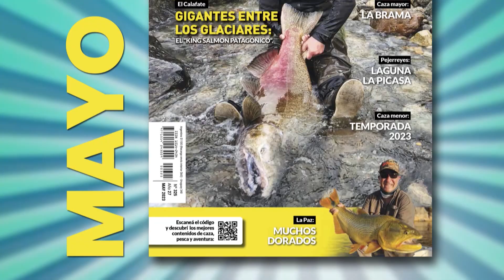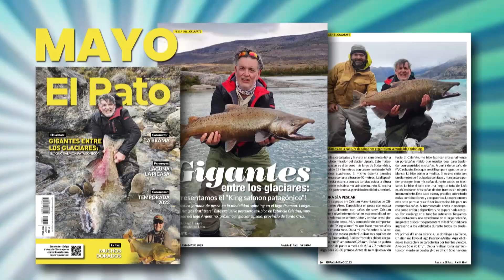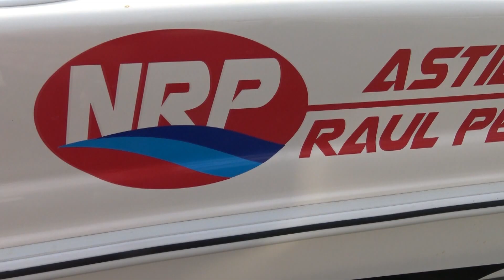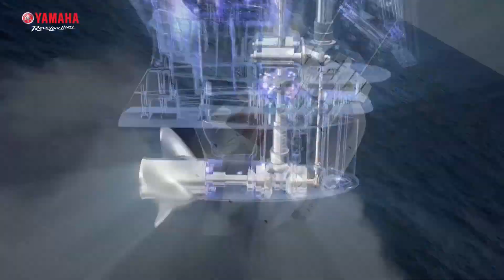FANTÁSTICA PESCA DE SURUBIES EN ESQUINA - CORRIENTES - EL PATO TV 1088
Aprovechando las excelentes condiciones de pesca que nos ofrece el río Paraná en la actualidad, fuimos a probar suerte con los surubíes en Esquina, y logramos una maravillosa pesca de lindos cachorros. Un momento óptimo para aprovechar en el Portal Sur de Corrientes.